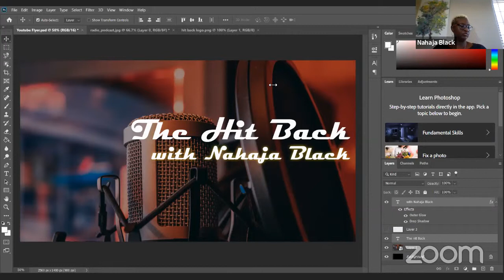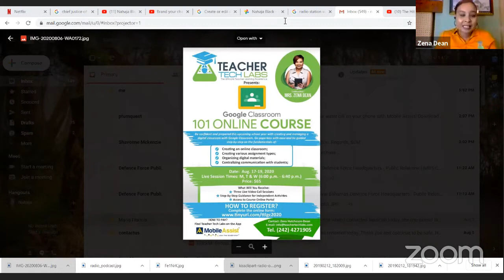The Hit Back with Nahaja Black - Chief Justice Brian Moree and IT Tech Zena Dean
Today on the show Chief Justice Moree tells us about the status of the Supreme Court and Teacher & Technology Specialist, Zena Dean, walks us through how to prepare and adjust for a school year being done virtually.